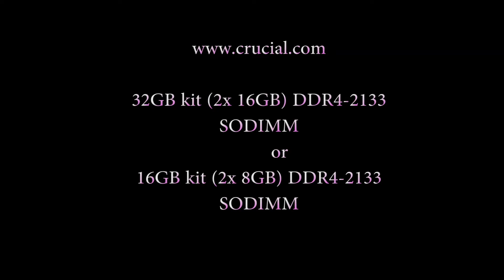HOW TO INSTALL RAM IN AN ACER ASPIRE E 15 LAPTOP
THIS VIDEO SHOWS THE STEPS IN THE PROPER ORDER TO UPGRADE OR REPLACE RAM IN ACER ASPIRE E 15 LAPTOPS.